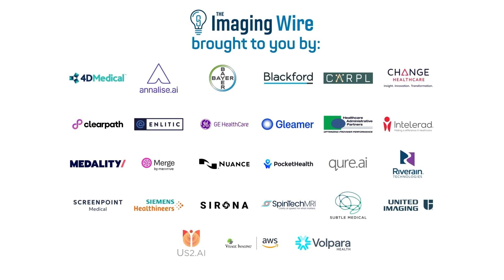RSNA 2023 -- Interview with Blackford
Blackford is highlighting its AI platform technology and new partner relationships at RSNA23. We caught up with David Hilderbrand and Anthony Cammack at the show.